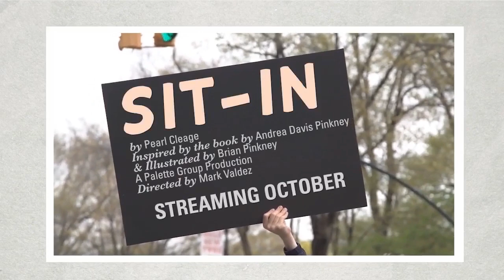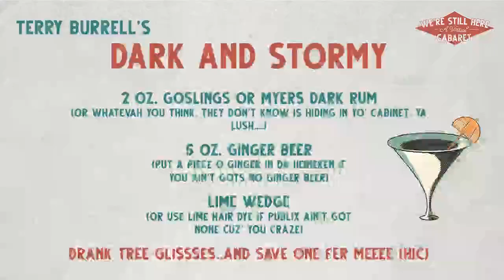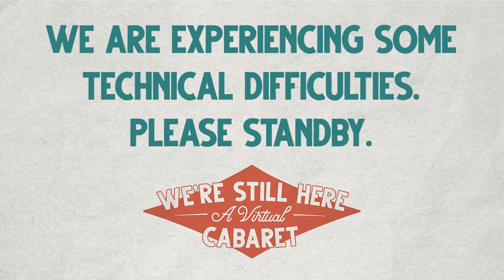We're Still Here: A Virtual Cabaret (Week 4)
Atlanta favorite Terry Burrell returns to the virtual cabaret this week with an all-new performance featuring some signature tunes, cringe-worthy audition stories, and a Dark and Stormy cocktail. Join us LIVE right here on Facebook or Youtube!